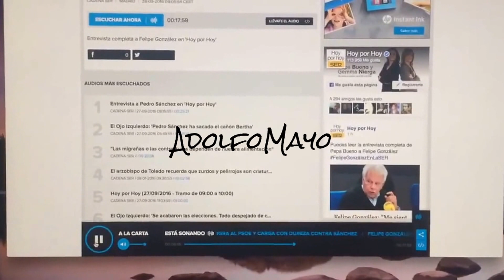Gana Felipe Gonzalez y sus Barones ( A pesar de las cosas que hicimos )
Pedro Sánchez pierde la votación para un congreso urgente y presenta su dimisión. El IBEX estaba presente en esa reunión..Rajoy tiene que ser Presidente. Y si es necesario sacrificar al PSOE, se sacrifica. ...Felipe Gonzalez y sus barones no corren peligro,.. el pueblo duerme..